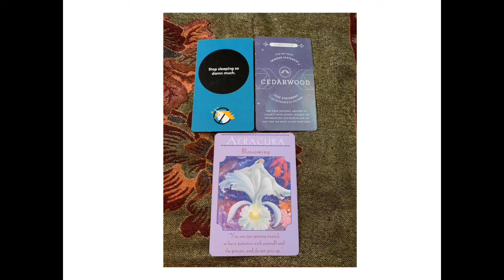Scorpio January 2020 Zodiac Reading